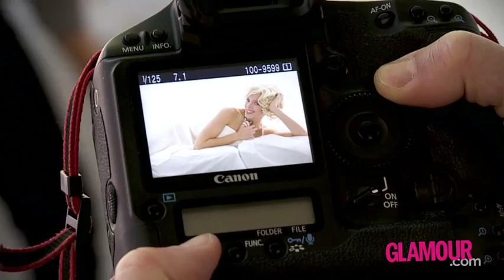Patricia Montero Glamour España Febrero 2012 2